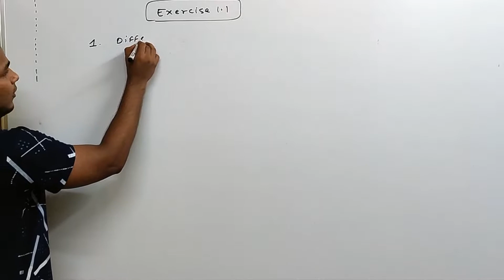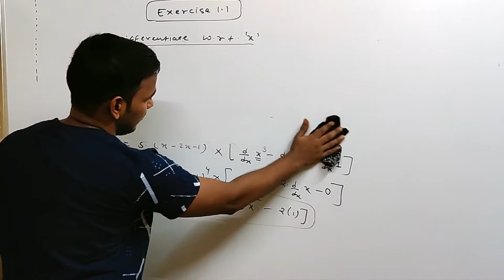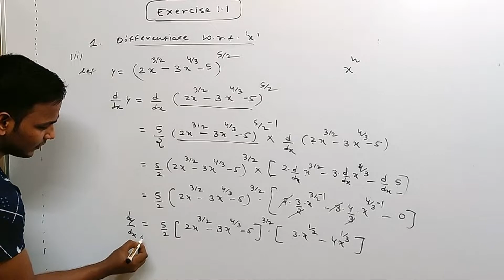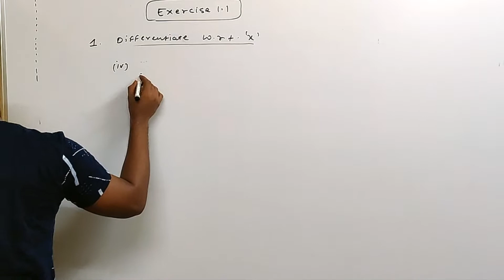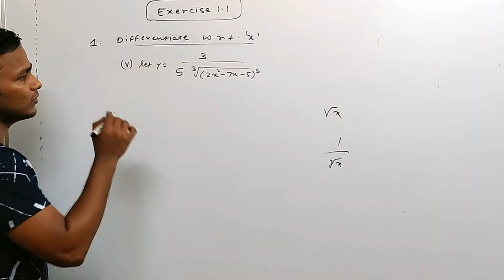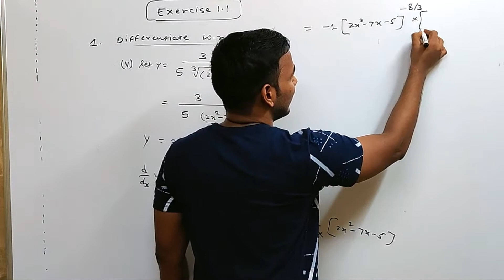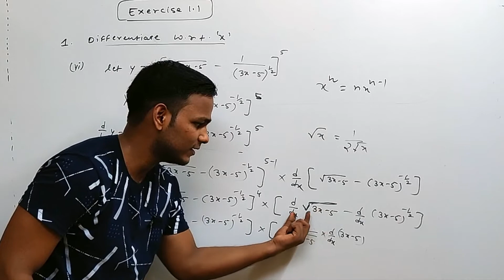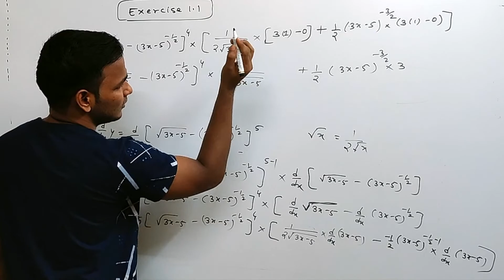#2 Differentiation Ex. 1.1 (Q.1) Maths 2 Class 12th 2021-22 | Composite Functions | Vivek Lodh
Differentiation HSC 2021-22 | Exercise 1.1 (Q.1) | Vivek Lodh